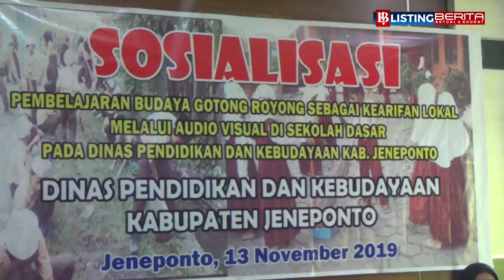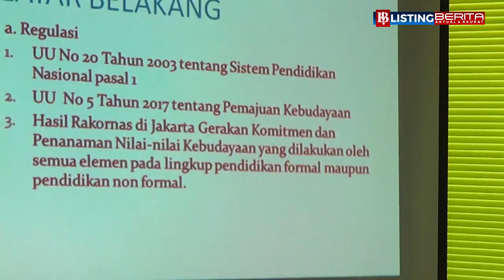Pembelajaran Budaya Gotong Royong Melalui Audio Visual Bakal Diterapkan di Sekolah SD di Jeneponto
Metode pembelajaran berbasis gotong royong melalui audio visual bakal diterapkan di sekolah dasar yang ada di Jeneponto

# Jeneponto # Metode Pembelajaran# Audio Visual